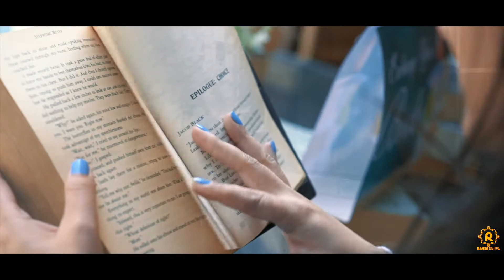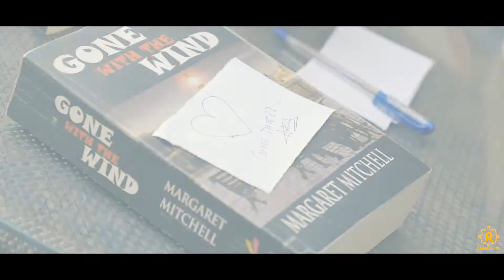ANKUSH & BHAVYA | PREWEDDING SHOOT IN PICTURE VILLA | RAJESH DIGITAL prewedding 9810175575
ANKUSH & BHAVYA | PREWEDDING SHOOT IN PICTURE VILLA | RAJESH DIGITAL

🌟 Step into the world of love, laughter, and timeless moments as we bring you the enchanting pre-wedding shoot of Ankush & Bhavya, set against the picturesque backdrop of Picture Villa! 📸💑

Join us in celebrating the journey of this beautiful couple, as Rajesh Digital's lens captures their love story in the enchanting setting of Picture Villa, creating memories that will last a lifetime. 🏞️❤️

From stolen glances to warm embraces, watch as Ankush & Bhavya's love story unfolds in every frame, with Picture Villa's charm adding a touch of magic to their tale. Rajesh Digital was there to preserve these precious moments, and we can't wait to share them with you. 💞✨

Show your love by liking, sharing, and leaving your warm wishes for Ankush & Bhavya in the comments below. 💖👇

📸 Photography: Rajesh Digital
🏰 Location: Picture Villa